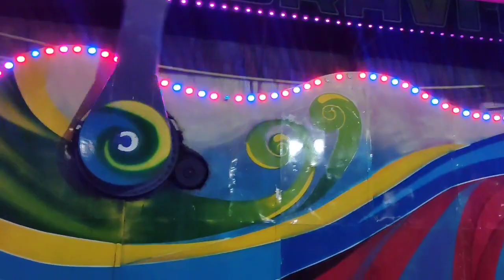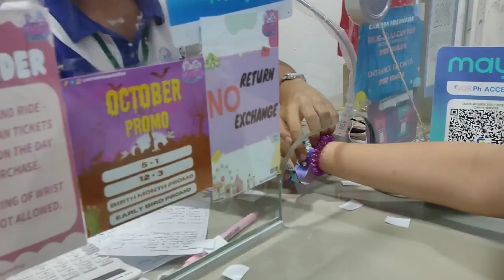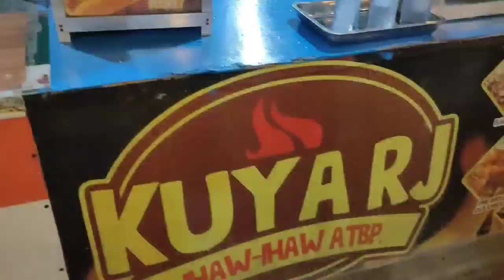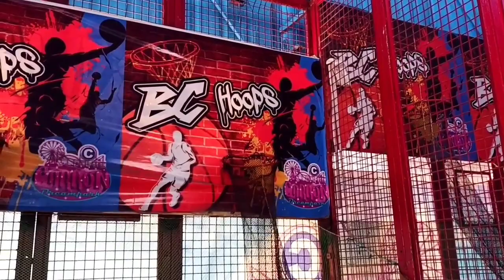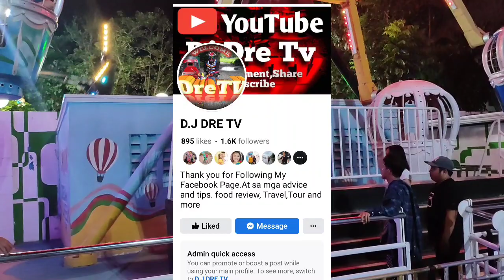CARRON DREAM PARK IN NUEVA ECIJA /RIDES ALL YOU CAN /FOR ONLY 350.